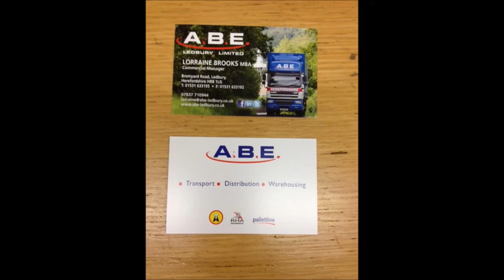old lost haulier memories 13